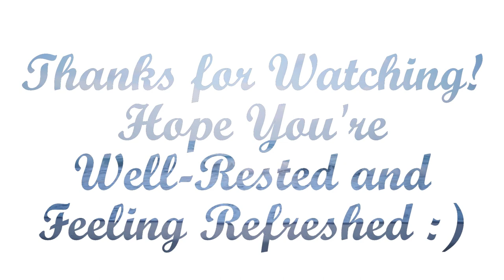Waves Crashing On The Beach 🌊 2 Hours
– Sleep Music Relax Insomnia Stress Free Focus Work Study Read Noise Blocker

Sound of Nature!

Dear Friend,

Sleep listening to waves crashing on the beach!

Working/Studying - Block Noises. Increase productivity.

Relaxation - Curl up with a book and a steaming cup of hot beverage. Listen while enjoying the story.

Meditation Focus Yoga Tai Chi

Enjoy some 'me' time at the Spa.

Sleep Relax Work Study Meditate Focus practice Yoga Tai Chi  Home Spa
Whatever you do enjoy your day listening to waves.
- Be one with nature!